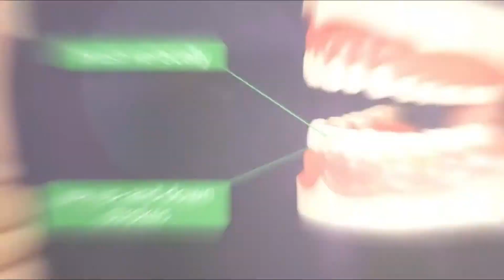Idealnya Harus Berapa Kali Menyikat Gigi dalam Sehari? Ini Penjelasannya! - Ayo Hidup Sehat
Video ini berisi informasi tentang Idealnya Harus Berapa Kali Menyikat Gigi dalam Sehari? Ini Penjelasannya!